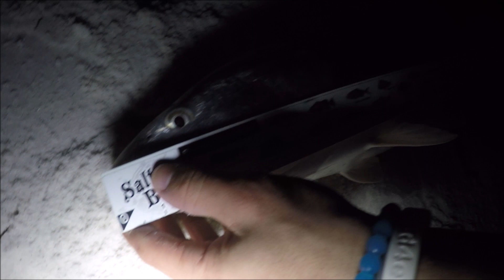GIANT REDFISH DESTIN Nightime Surfishing ~ HD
This was an insane night of fishing action this past December on the beach in Destin Florida.  I caught my personal best bull redfish along with my roommate Cody catching a stud black drum and several other quality fish while surf fishing.  Hope you enjoy!

Follow Cody on IG: @cody.bowes @bowes.photos

🏡 My Real Estate site to view properties all across GA & meet my team! 🏡

🎣 Call Alpharetta Outfitters to book us for a guided fishing trip - request Ryan & Myles Hartley for a wade trip on the Hooch or one of the private water trophy trout trips!

Follow MFS on Instagram & TikTok: @madfishinskillz
My Instagram Real Estate account: @reelestatewithryan
Follow Myles on Instagram & TikTok: @goingmileswithmyles